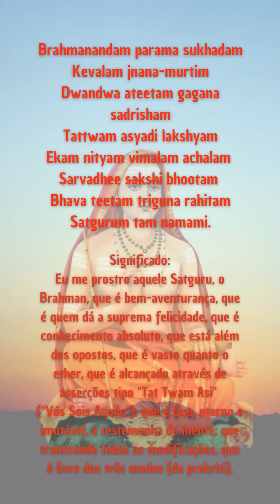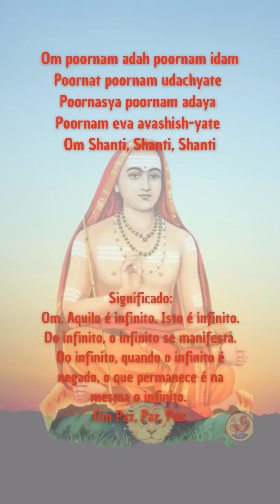Verso 16 ao 32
Vivekachudamani, a joia da Discriminação, traduzido e comentado por Sriman Narayana, é uma obra de Adi Sankaracharya com os ensinamentos das escrituras. É Advaita Vedanta e é para Buscadores avançados, aqueles que estão além dos desejos e apegos mundanos, e buscam apenas Liberação.
As Srutis (escrituras) sempre foram o farol que guia os Buscadores da Iluminação. As escrituras em conjunto com o Mestre iluminado. As verdades das escrituras têm sido confirmadas era após era por todos aqueles que com sucesso atravessaram o oceano da ilusão, e elas são verdadeiras. Os ensinamentos dos mestres iluminados devem estar em concordância com as escrituras. E o significado das escrituras precisa de um desperto para revelar os significados mais profundos. Aqueles que estão maduros vão se beneficiar destes ensinamentos, aqueles que ainda não estão prontos poderão usá-los como inspiração e direcionamento. Que todos possam encontrar Libertação nesta vida.